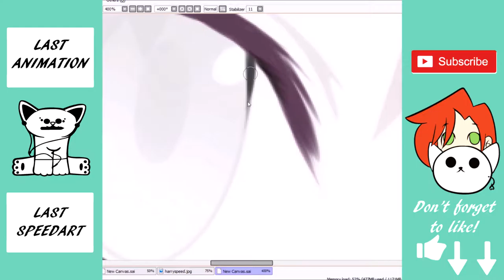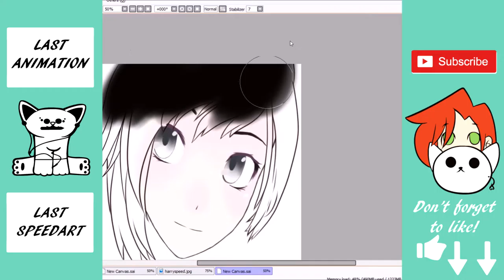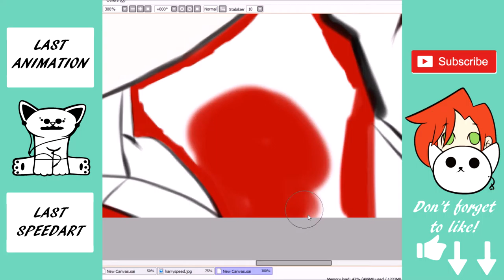Ruby Rose (RWBY)- Speed Art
So my friend got me into this show, so now I'm here to get you into it! Also, this took me about 2 hours so share it with all your friends! If you like this, do me a flavor and click that thumbs up!